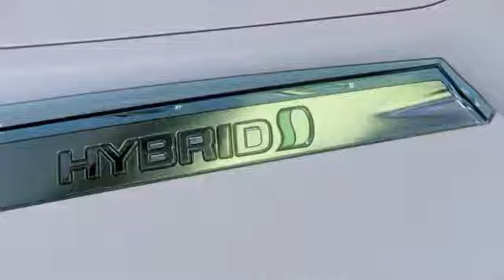Toyota FT-Bh Concepts World Premiers at the 2012 Geneva Motor Show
Introducing Toyota's latest concept, the FT-Bh (Future Toyota B-segment hybrid). Weighing less than 3-door AYGO with roominess of 5-door B-segment, the FT-Bh